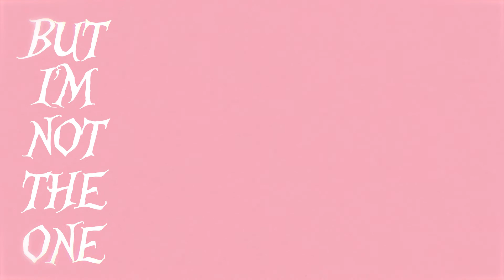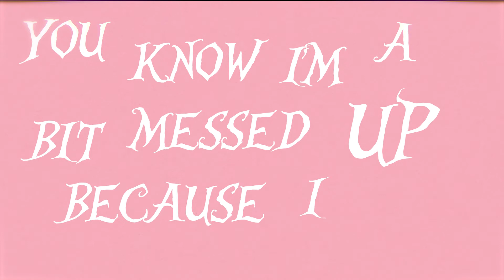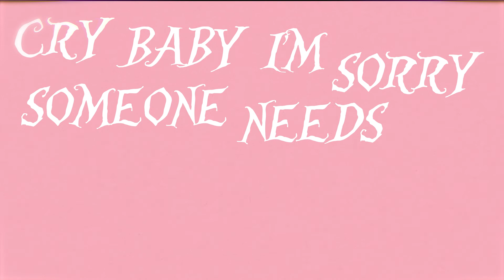OFFICIAL- Wildflower by Sunshine Scott Lyric Video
Wildflower By Sunshine Scott - OFFICIAL Lyric Video!

Video: Made by Mamphy Hikes

🌷Be Wild🌷